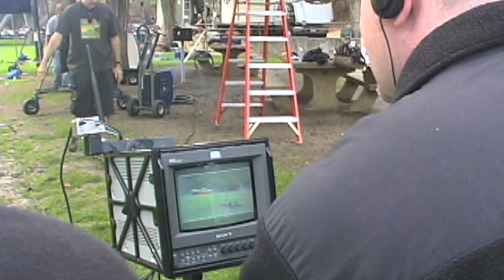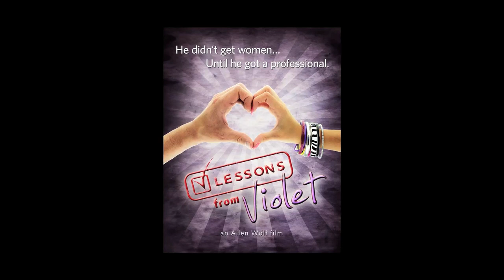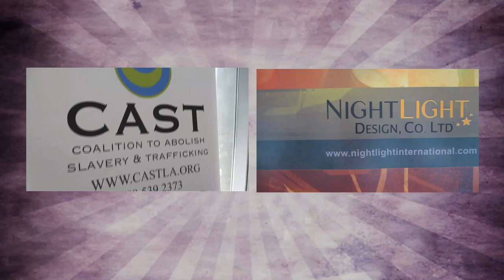Lessons From Violet on IndieGogo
Help us create the first romantic comedy about human trafficking